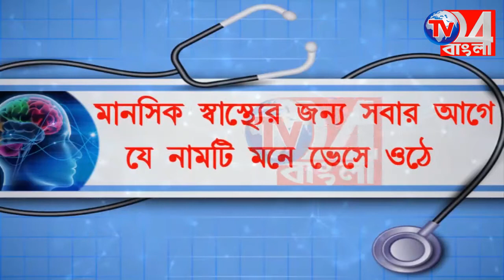গান্ধীমূর্তির পাদদেশে অনধিকার প্রবেশ নিষিদ্ধ, প্রতিবাদে পথে নামল কংগ্রেস, বহরমপুর